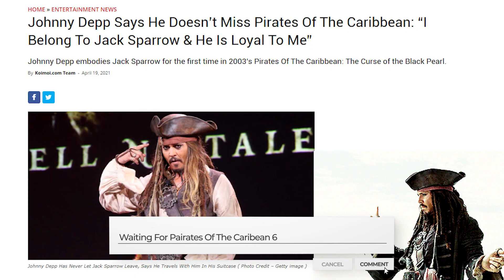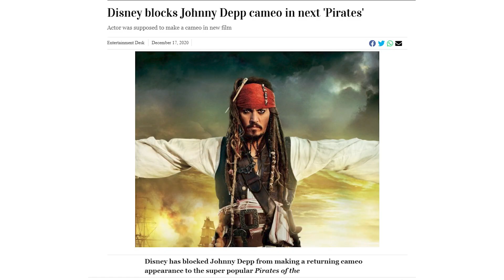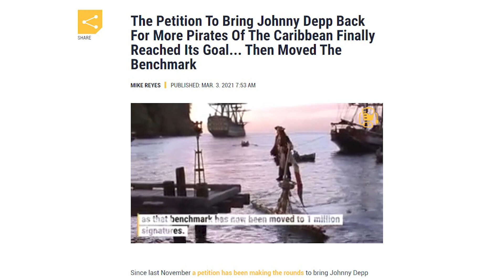Johnny Depp isn't Coming To POTC 6 | I AM SORRY!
It is not easy to think of Pirates of the Caribbean 6 without yours true;ly Johnny Depp as the iconic Captain Jack Sparrow. Johhny Depp has always been impressing us with his performance since the first part. His performance in the first movie made him an overnight superstar. And his popularity as Captain Jack continued to skyrocket over the next few 'Pirates of the Caribbean' movies.